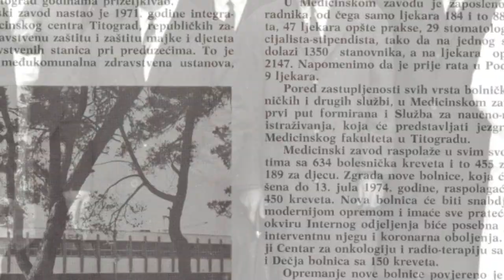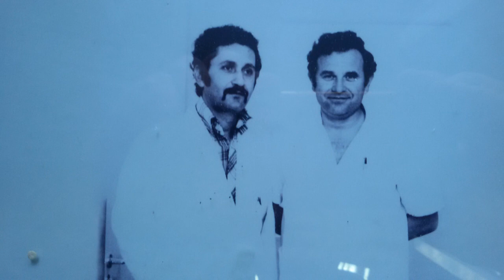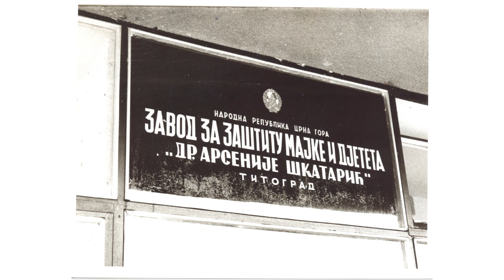Dokumentarni film KCCG